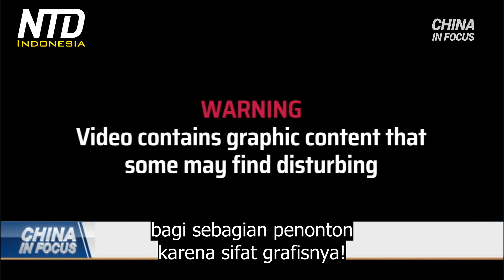Warga Memprotes Pemerintah China yang Membuang Air Banjir ke Wilayah Mereka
Rezim Komunis China belum merilis jumlah korban tewas secara nasional untuk Topan Doksuri, yang mulai melonjak di China sejak akhir Juli. Lebih dari 800 kota terendam banjir, lebih dari 1,2 juta penduduk direlokasi, dan banyak yang kehilangan nyawa.

Banyak yang terlihat ditinggalkan begitu saja di jalanan. Beberapa terlihat terkubur di lumpur. Banjir juga menghancurkan peternakan, mayat ternak terlihat tergeletak di jalanan. Kekhawatiran meningkat atas penyakit menular, mengingat cuaca yang panas. Para penyintas terkejut melihat apa yang terjadi dengan rumah mereka. Seorang yang selamat mengatakan hari-hari yang lebih pahit akan datang.

Banyak penduduk setempat mengatakan mereka percaya ada faktor manusia yang berkontribusi terhadap bencana banjir tersebut.

Protes meletus di kota-kota China yang dilanda banjir baru-baru ini. Penduduk setempat mengungkapkan kemarahan atas kerugian mereka, serta atas cara pemerintah setempat menangani banjir.

Di kota Baoding, China Utara, penduduk setempat berbaris di depan pemerintah kabupaten hari Minggu, menuntut kompensasi atas kerugian mereka.

Dan itu bukan insiden yang terisolasi. Beberapa warga juga memprotes cara banjir diliput oleh media pemerintah China, yang menyalahkan penyebab alami. Protes meletus di depan pemerintah daerah di kota Bazhou, Hebei. Beberapa pengunjuk rasa terlihat memegang spanduk bertuliskan "Kembalikan rumah saya. Air banjir yang keluar jelas adalah penyebabnya, tapi malah hujan disalahkan."